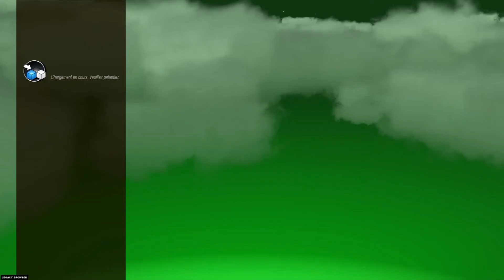Let's fun: Trackmania [Fr]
Au bord d'une course endiablé avec des cascades à perdre le souffle, nos deux fidèles acolytes sont toujours présent pour donner une touche d'humour aux jeux qu'il découvre! Trackmania nous voilà!